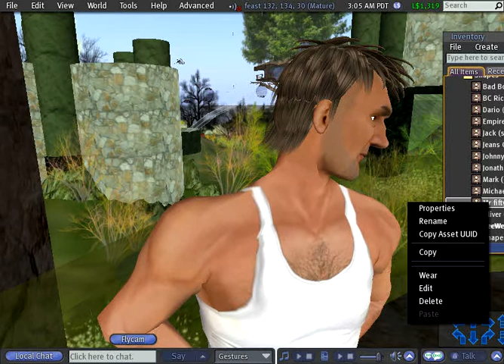Second Life - Morphing shapes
Morphing three shapes. BC-Ricardo shape, PeeWee shape, Mr-fifty-per-cent shape back to PeeWee shape. My homepage is